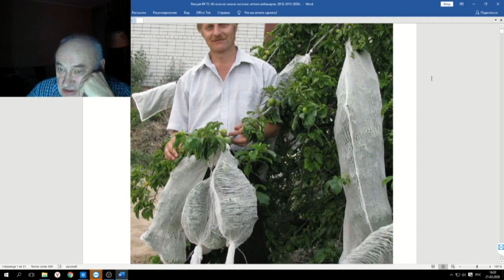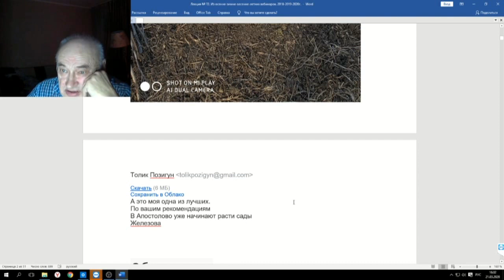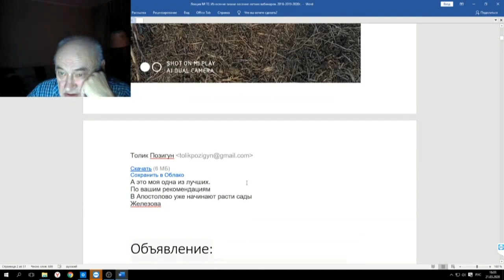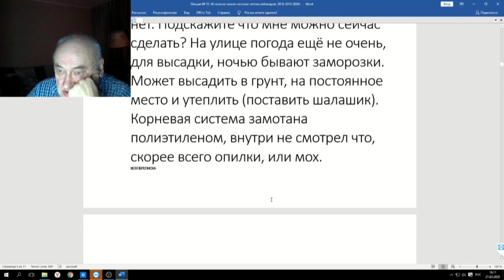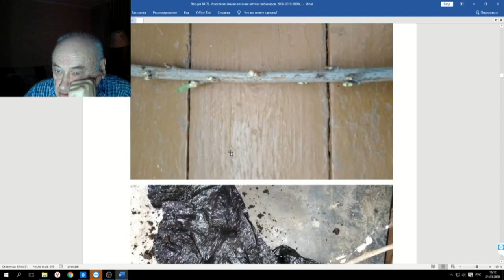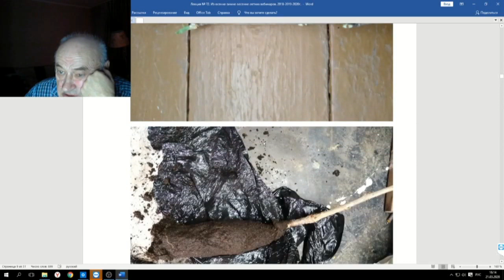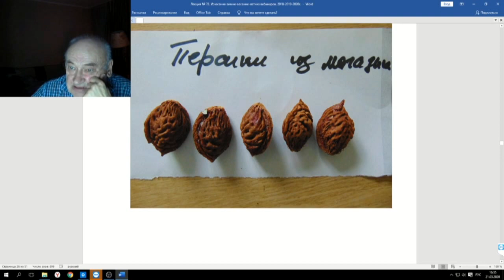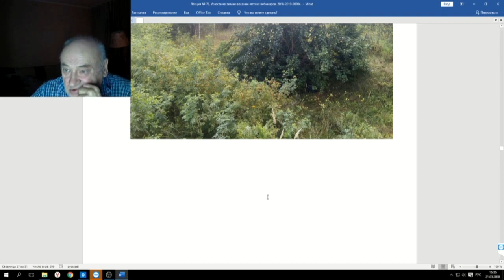72 ч 01 Письма ответы